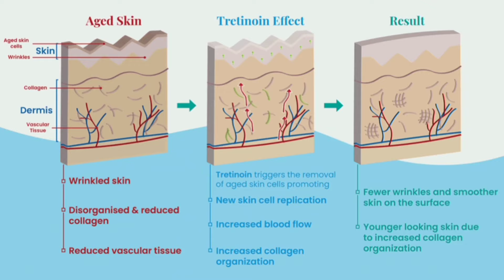uses of retino A cream for /Acne/pigmentation/wrinkles/open pores in kannada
hi friends am pavithra.  in this video I have explained the correct usage of vitamin A or retino A cream. for acne ,pimples, white heads and black head &pigmentation, fine lines, wrinkles

for more videos links are down below

thank you all my youtube family 🤗

this video is only intended for an informational purposes, readers are subjected to use this information on their own risk.  this channel doesn't take any responsibility for any harm, side effects, illness or any health or skin problems